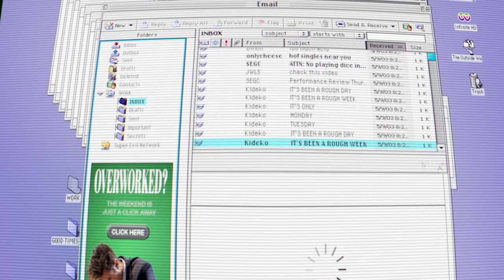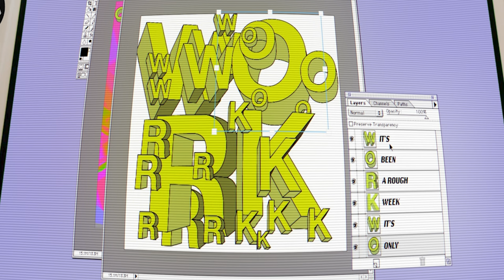Good Times Ahead & Kideko - WORK (Visualizer)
About
In an age where the realms of electronic music have become completely saturated, true musical integrity and originality are fast becoming the key indicators of success. Good Times Ahead have these characteristics in abundance, the Miami-born DJs/ Producer duo Matt Toth and Julio Meiia have managed to build nothing short of a remarkable musical empire.

About Good Times / Bad Times Records
“We wanted to create Good Times Bad Times because we feel like we have a good understanding of what the dance world needs from cool Latin producers and artists,” the duo is quoted in a press release. “A lot of our peers end up playing the stuff we find, and we want to give those artists a place to release music, as well as a main outlet to release our own music.” – Good Times Bad Times, Billboard